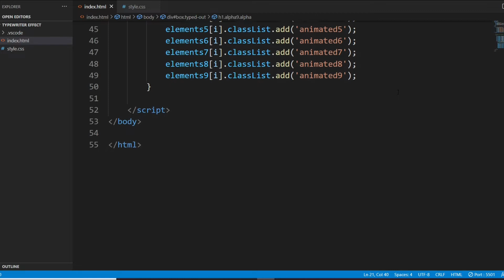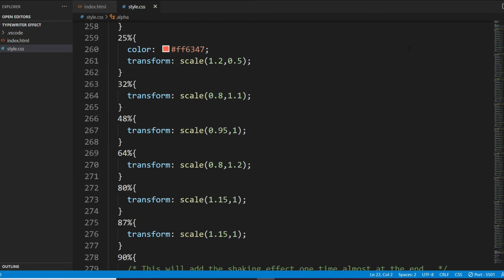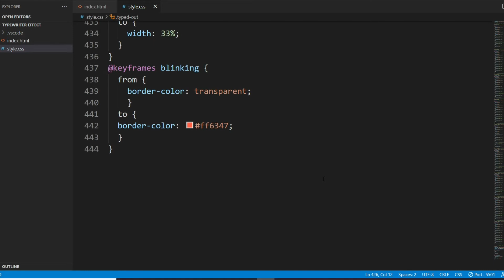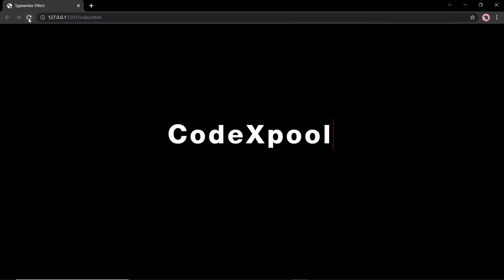Advanced Typewriter Effect Using HTML CSS & JavaScript | CodeXpool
In this video you will learn to create awesome Typewriter Effect using HTML CSS and JavaScript.